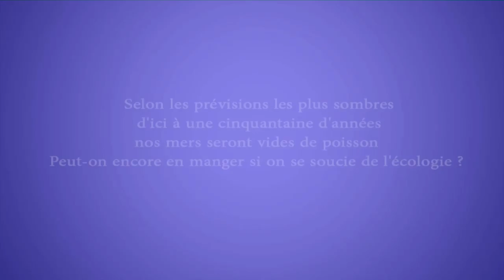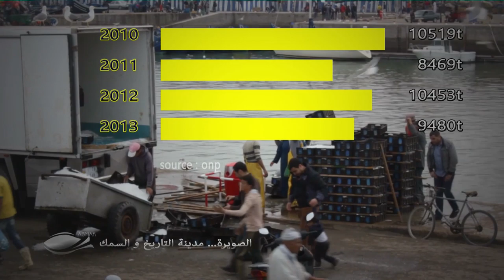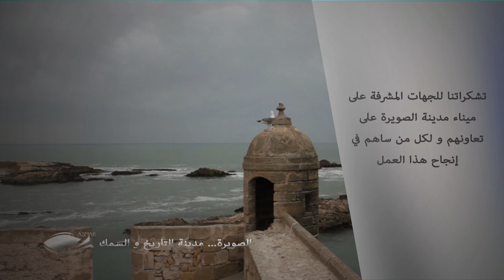أسماك - الحلقة الأولى - Asmak - Episode 1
"أسماك"  برنامج على اليوتوب بتقنية الوضوح العالي يهدف إلى تكوين ثقافة سمكية لدى المستهلكين المغاربة
في انتظار حلقات سمكية أخرى نتمنى أن يروقكم منتوجنا المتواضع "أسماك"